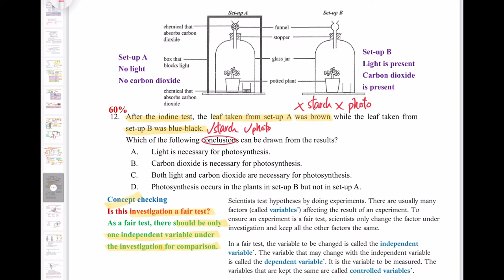破解SBA │ DSE Bio │HKDSE 2015 MC Q12│photosynthesis conclusion 光合作用結論 │ Faith Education {雙語Bilingual}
梁公語錄

0:00 廣東話
1:07 English